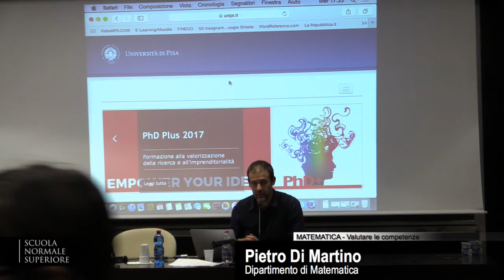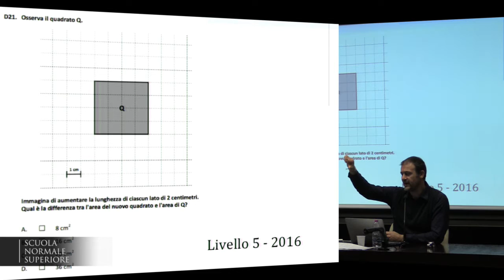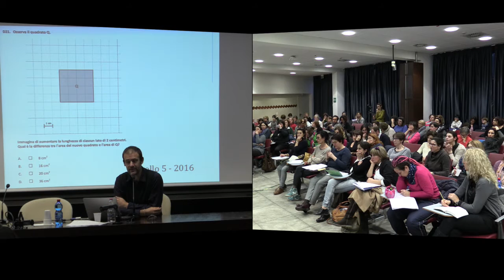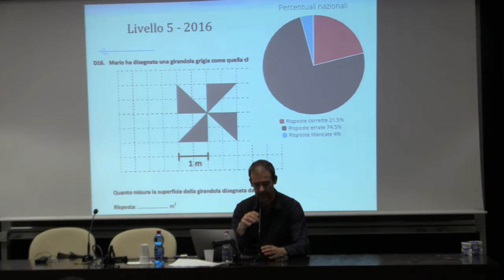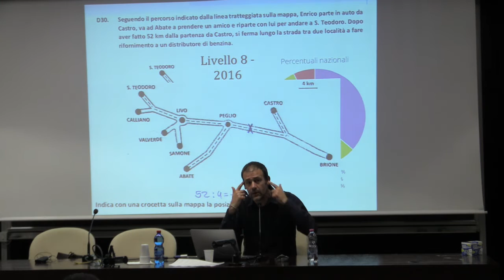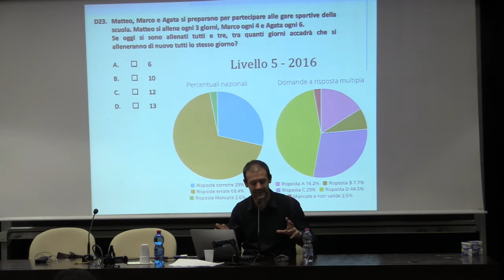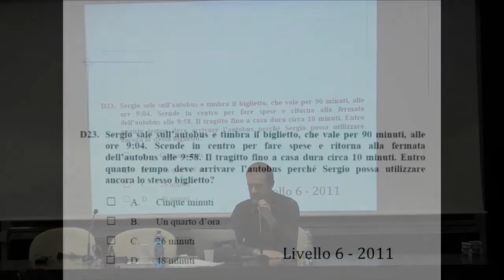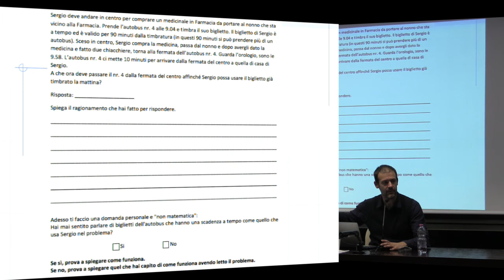Le competenze in matematica e le difficoltà... - Accademia dei Lincei e Scuola Normale - 15-02-2017